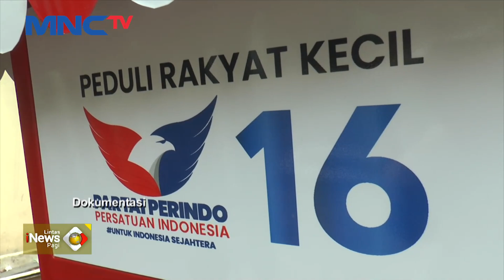Perindo Bagikan Gerobak Modern dengan Teknologi Scan Qris di Mataram, NTB LintasiNewsPagi 20/03